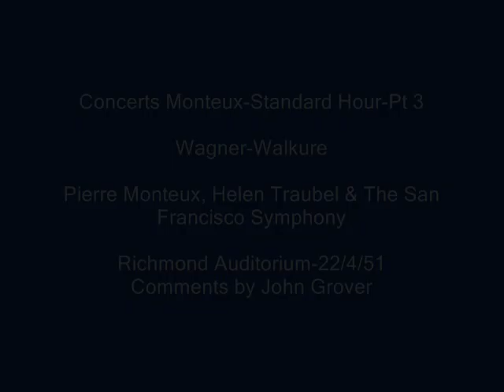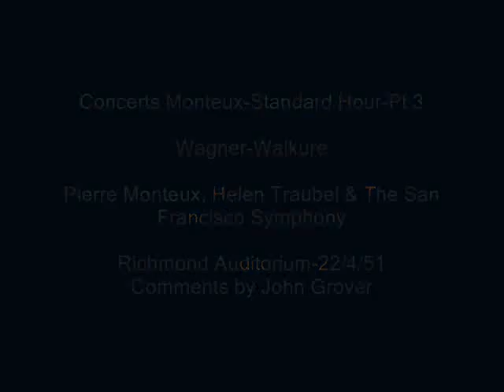Concerts Monteux #74 - Standard Hour Pt 3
Part 3 of a complete all Wagner 'Standard Hour' concert from 1951 with opera excerpts by one of Monteux's favourite composer's & this is are from 'Der Walkure'.